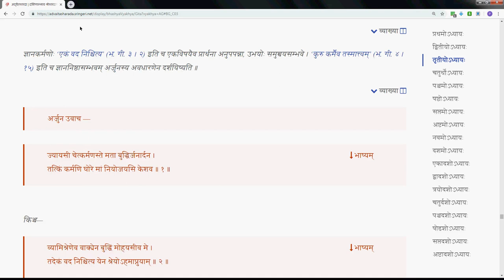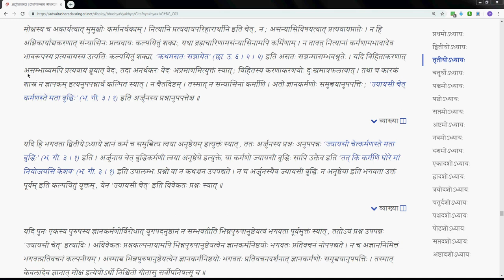Gitavyakarana 031 3 0 Intro 2 2019 06 03 #274